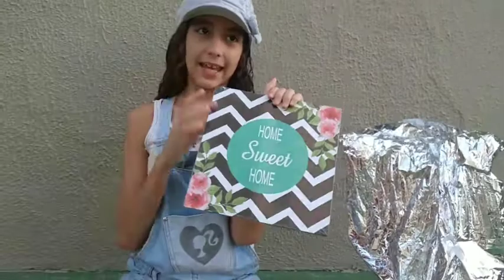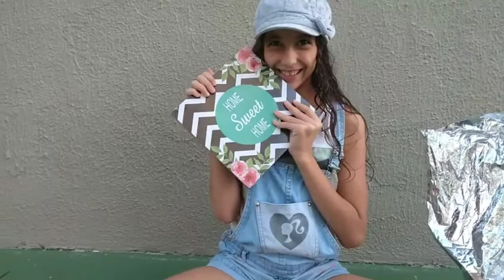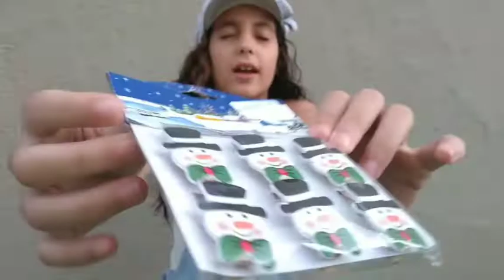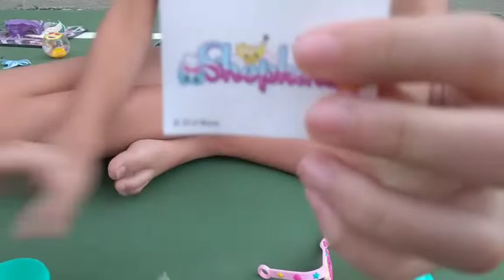Saco de Natal Surpresa | Ana